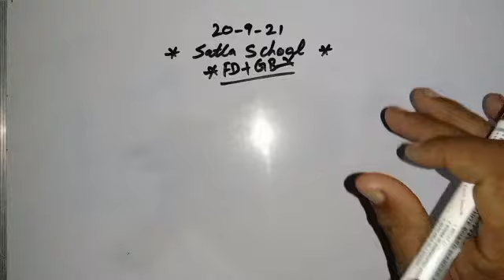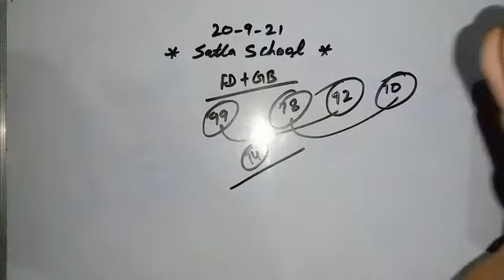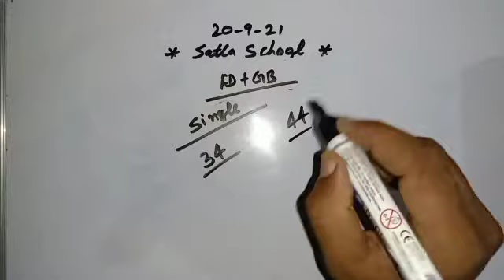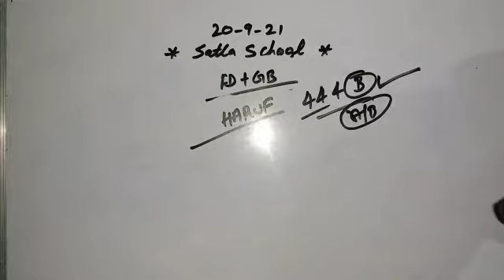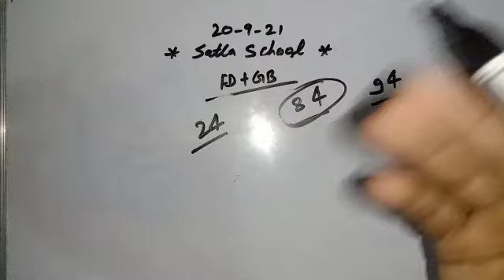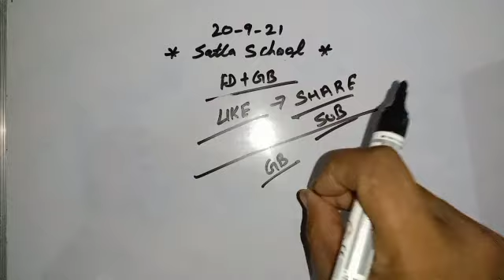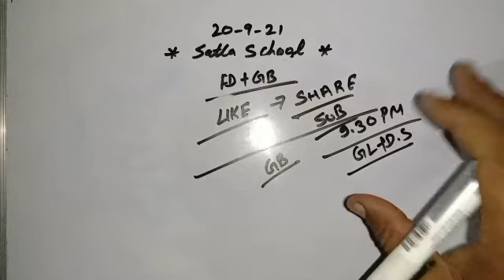September 20 feridabad ghaziabad single Jodi today।।